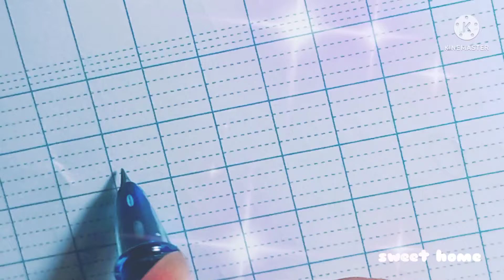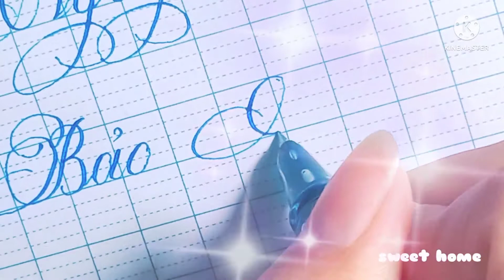Viết tên theo bình luận | Handwriting | chữ đẹp tiktok | Nguyễn Ngọc Bảo Anh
✍️ Kênh luyện viết chữ đẹp
✍️ Kênh tặng tên trong bình luận
✍️ Cảm ơn mọi người đã ghé xem!